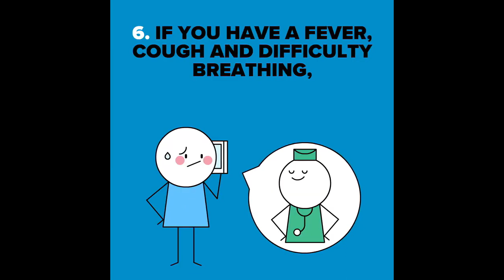Comedy & Funniest Moments In Football